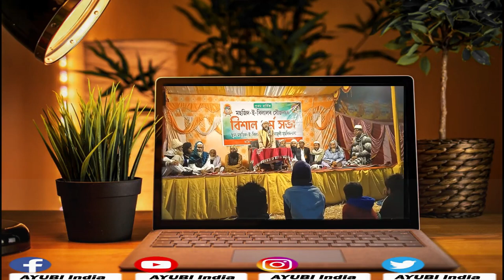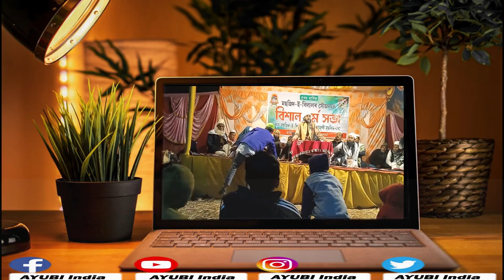ভিমাজুলী মসলিমপারা সভা।ওয়াজ হাবিবুর রহমান বুলবুলি।সেরা বক্তার সেরা ওয়াজ রেকর্ড করলেন গোয়ালপাড়া P04